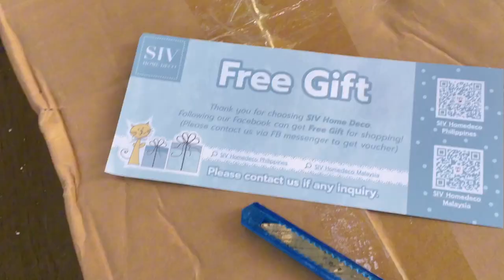Siv Dish Cabinet Rack Over-the-Sink Drainer w/ Cover Plate Drying Storage | Unboxing and Assembling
Unboxing video nanaman!  Anyways.  Request sa 'kin ng misis ko 'tong Kitchen Organizer na 'to as a Christmas Gift.  Nabili namin sa Shopee.  Oks naman.  Feeling ko lang may kulang na part, pero sulit pa rin naman.